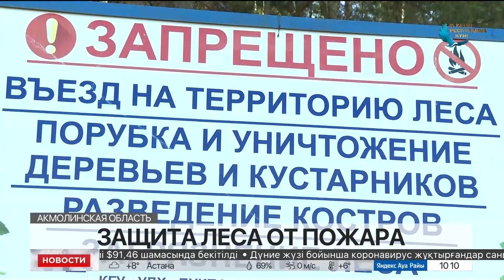Выпуск новостей 10:00 от 16.10.2022